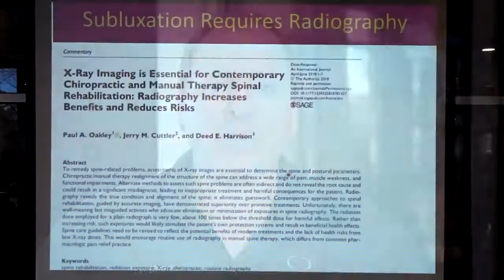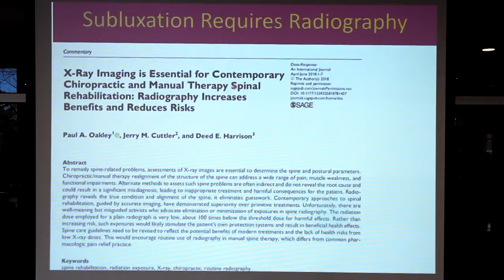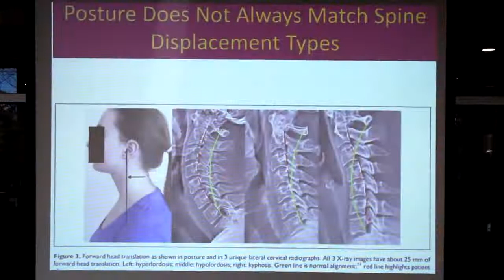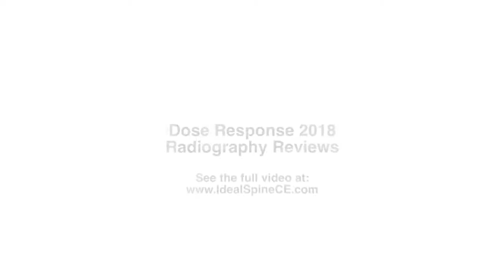Rebutting the WFCs false claims that X ray doesn t have a place in the Standard of Chiropractic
CBP Researchers Take On The WFC Research Council and Clearly Rebut the WFCs false claims that X-ray is not part of the Standard of Chiropractic Practice
Recently the World Federation of Chiropractic Research Council (WFCRC) and a Faculty member from National University of Health Sciences took exception to one of the CBP publications claiming radiography has multiple benefits in Chiropractic practice.
In a rather contentious manner, the WFCRC called for the retraction of our manuscript— a rare occurrence in the scientific literature unless clear violations and unethical behavior is found by the authors.
Well I’m happy to say that our reply (Paul Oakley and Jerry Cutler and I) to the WFCRC and the Anderson criticisms is outstanding. Systematically we destructed their claims, statements, and opinions.